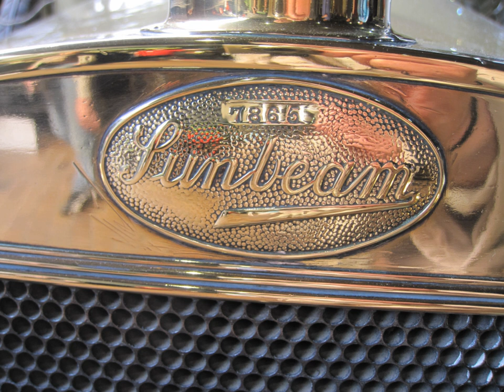Sunbeam Motor Car Company | Wikipedia audio article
00:02:52 1 Ownership
00:03:01 1.1 John Marston
00:06:00 1.1.1 Cyclecar
00:08:01 1.1.2 Motorcar
00:09:56 1.1.3 Thomas Pullinger
00:12:06 1.2 Sunbeam Motor Car Company
00:13:04 1.2.1 Louis Coatalen
00:14:36 1.2.2 First World War
00:16:57 1.2.3 End of an era and sale to Darracq
00:17:43 1.3 S.T.D. Motors
00:20:00 1.4 Closedown and sale of brandname
00:20:24 2 Products
00:20:33 2.1 Production cars
00:26:29 2.2 Commercial vehicles
00:26:39 2.2.1 Buses
00:27:47 2.2.2 Double decker buses
00:28:16 2.2.3 Double decker trolleybuses
00:29:03 2.2.4 Double or single-deck trolleybus
00:29:49 2.3 Sunbeam-Coatalen aero engines
00:34:33 2.4 Grand Prix cars
00:35:49 2.5 World land speed record cars
00:38:49 3 Sunbeam as a badge for other manufacturers
00:39:01 3.1 Rootes Group
00:44:34 3.2 Chrysler Europe
00:47:06 3.3 Factory locations and models produced
00:47:18 3.3.1 Barlby Road Kensington London
00:48:03 3.3.2 Ryton-on-Dunsmore
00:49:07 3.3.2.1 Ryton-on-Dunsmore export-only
00:49:27 3.3.3 Linwood
00:49:57 3.3.4 Stoke
00:50:14 3.3.5 Milan, Italy
00:50:33 4 See also

- Socrates

SUMMARY
Sunbeam Motor Car Company Limited was a British motor car manufacturer with its works at Moorfields in Blakenhall, a suburb of Wolverhampton in the county of Staffordshire, now West Midlands. Its Sunbeam name had been registered by John Marston in 1888 for his bicycle manufacturing business. Sunbeam motor car manufacture began in 1901. The motor business was sold to a newly incorporated Sunbeam Motor Car Company Limited in 1905 to separate it from Marston's pedal bicycle business; Sunbeam motorcycles were not made until 1912.
In-house designer Coatalen's enthusiasm for motor racing accumulated expertise with engines. Sunbeam manufactured their own aero engines during the First World War and 647 aircraft to the designs of other manufacturers. Engines drew Sunbeam into Grand Prix racing and participation in the achievement of world land speed records.
In spite of its well-regarded cars and aero engines, by 1934 a long period of particularly slow sales had brought continuing losses. Sunbeam was unable to repay money borrowed for ten years in 1924 to fund its Grand Prix racing programme, and a receiver was appointed. There was a forced sale, and Sunbeam was picked up by the Rootes brothers. Manufacture of Sunbeam's now old-fashioned cars did not resume under the new owners, but Sunbeam trolleybuses remained in production.
Rootes had intended to sell luxury cars under the Sunbeam name, but almost four years after their purchase, in 1938, the two brothers instead chose to add the name Sunbeam to their Talbot branded range of Rootes designs calling them Sunbeam-Talbots. In 1954 they dropped the word Talbot, leaving just Sunbeam.
Sunbeam continued to appear as a marque name on new cars until 1976. It was then used as a model name, firstly for the Chrysler Sunbeam from 1977 to 1979, and, following the takeover of Chrysler Europe by PSA Group, for the Talbot Sunbeam from 1979 through to its discontinuation in 1981.